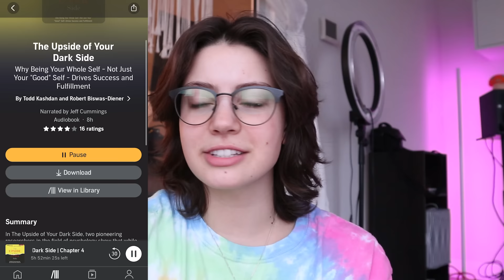WE GOT MARRIED IN SECRET + stuff we haven't shared online // LGBTQ+ Couple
Let Audible help you discover new ways to laugh, be inspired, or be entertained.

Lauren's back and we're chatting all things married life as a queer couple, and lots more! :)

MY LINKS!